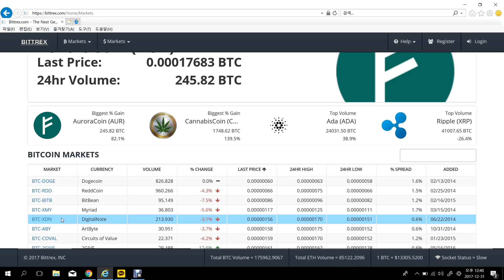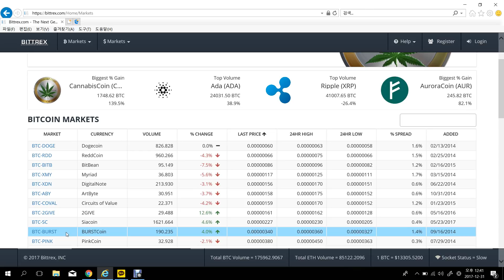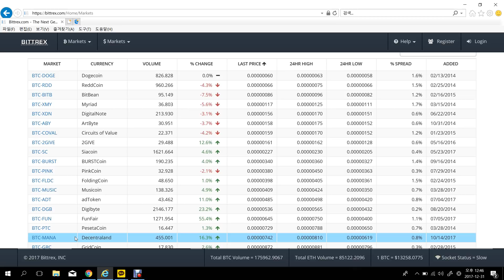100원이하 알트코인 소개 Introduction of altcoins under $0.1, Introducción de altcoins por debajo de $ 0.1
การแนะนำ altcoins ต่ำกว่า $ 0.1
Pengenalan altcoin di bawah $ 0,1
Global Binance Cryptocurrency Exchange Recommendation